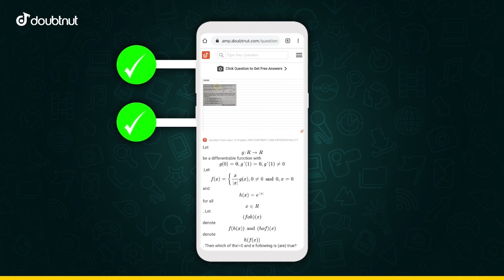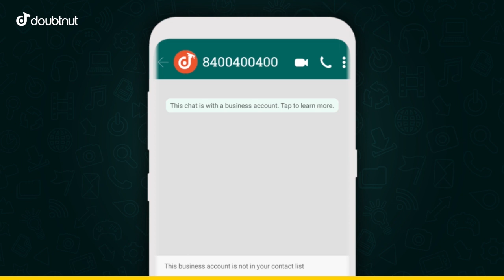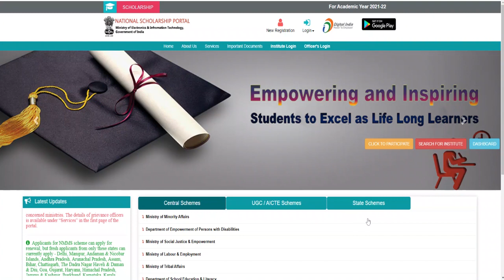Scholarship 7800/- ਰੁਪਏ ਪ੍ਰਤੀ ਮਹੀਨਾ I ਇੰਜ਼ ਕਰੋ Apply I Scholarship Scheme I How to Apply I UGC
1) Apne Doubt ki photo kheecho
2) Sawal ko crop karke send karo
3) Turant Video Solution pao

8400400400 par Whatsapp karke apne sabhi Doubt ko kardo out!!